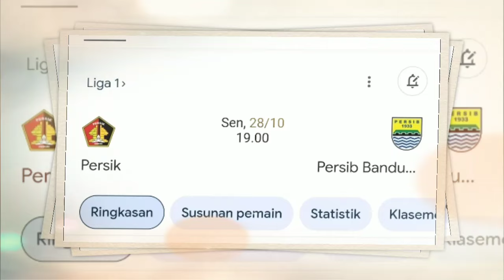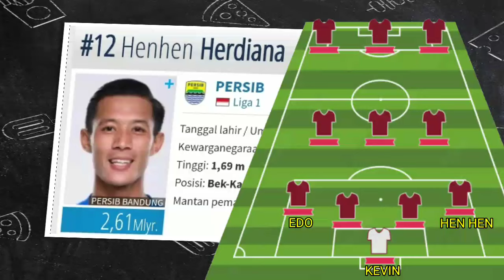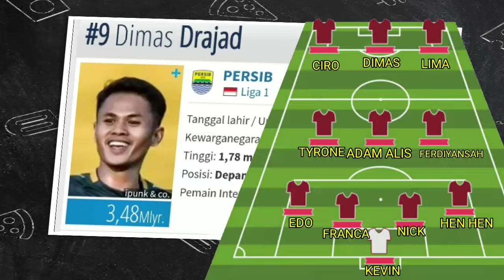PREDIKSI SKOR PERSIB BANDUNG VS PERSIK KEDIIR HARI INI - KABAR PERSIB - BERITA PERSIB